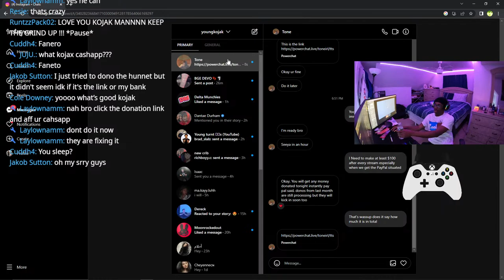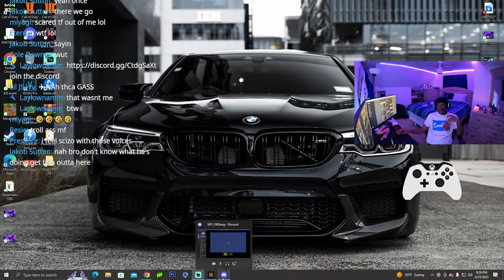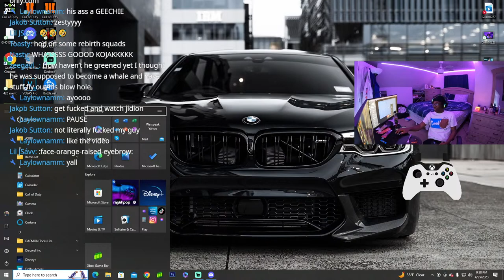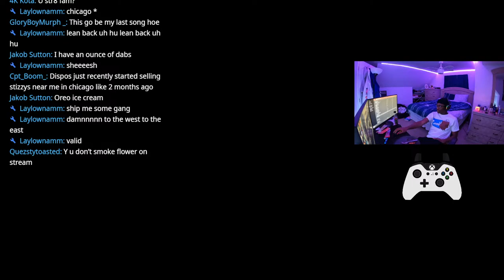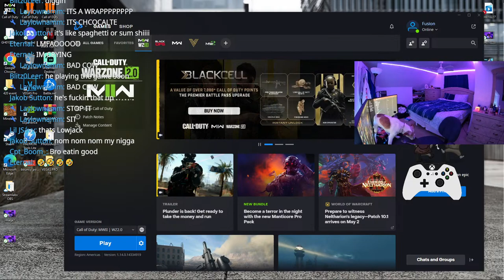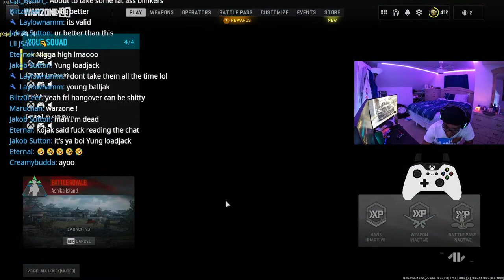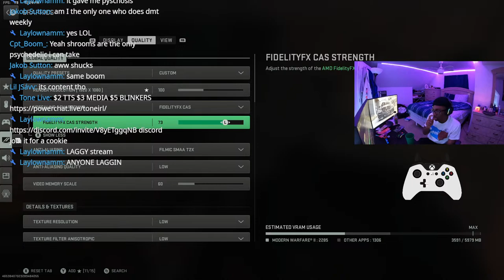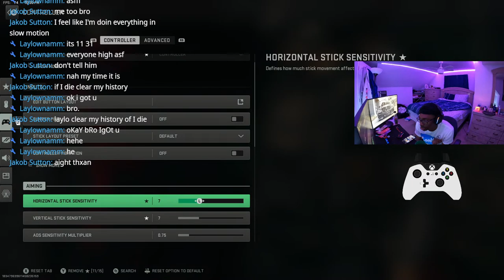BLINKERS UNTIL I GREEN OUT... (5 BLINKERS IN A ROW)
USE CODE FOR ALL PURCHASES: kojak20